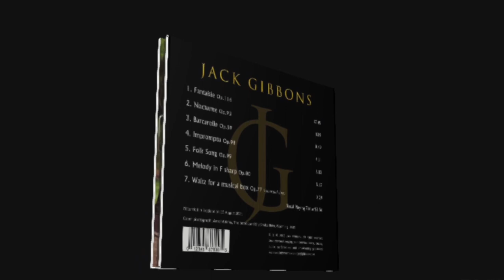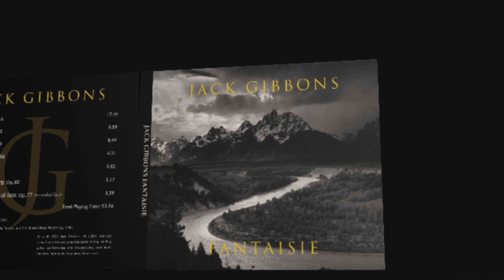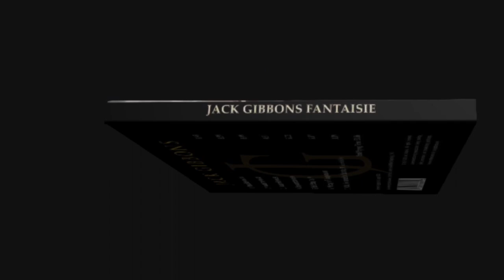A new album of piano music by Jack Gibbons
Jack Gibbons' new album, 'Fantaisie', featuring a selection of his piano music, will shortly be available.